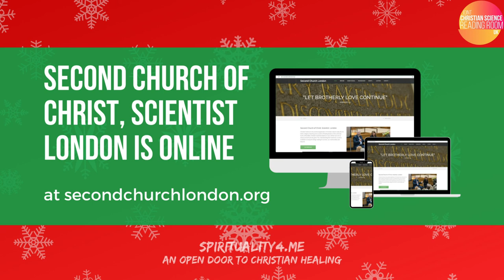Andrew D. Brewis Quartet Christmas Concert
Come enjoy seasonal music with a swing with piano, vocals, bass, sax, and drums. There will also be some traditional carols that we all know and love!

"The more I write, the more I discover how music can spiritually prod and poke us: stirring, awakening and ultimately healing. For me this has been a journey of 'listening.' I hope you find as much inspiration and healing in the 'listening' as I have had in the composing.” (Andrew Brewis)